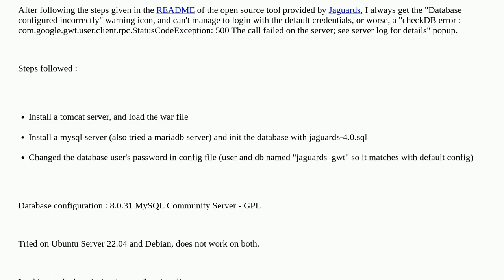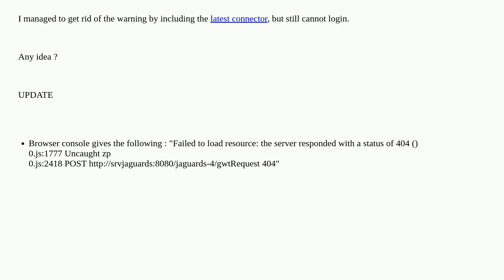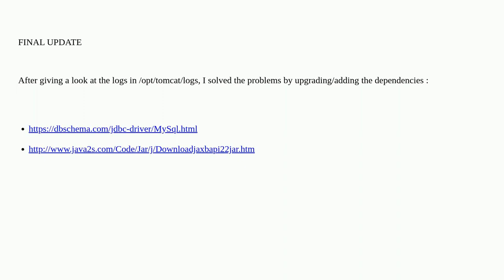Jaguards database configured incorrectly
A special thanks goes out to the awesome community

  mysql ubuntu tomcat debian login